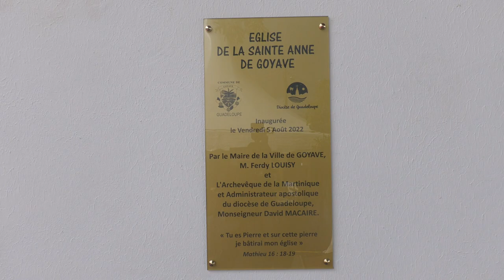ETV L'inauguration de l'église de la Ste Anne de Goyave en Présence de L'évêque David Macaire.